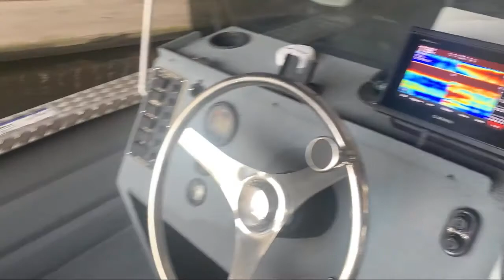2006 Hanko 20 New Orleans Houma Lafayette Lake Charles Slidell Baton Rouge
2006 Hanko 20 Stock Number: 9884A Vin:HK044000D606.

The Boat Yard is proudly serving our friends and neighbors in New Orleans, Houma, Lafayette, Lake Charles, Slidell, and Baton Rouge. or give us a call at for more information about this or any of our other vehicles.
The Boat Yard
6440 Westbank Expressway